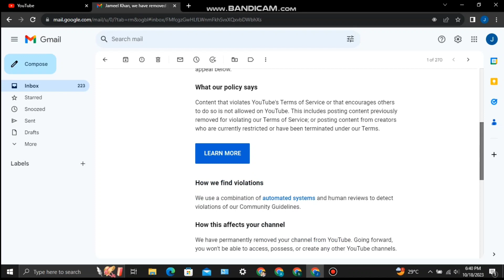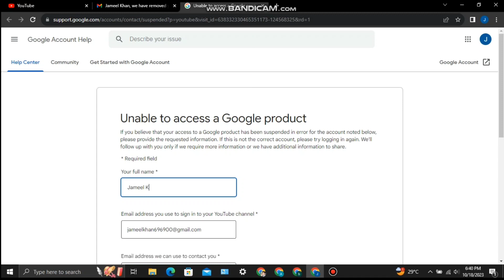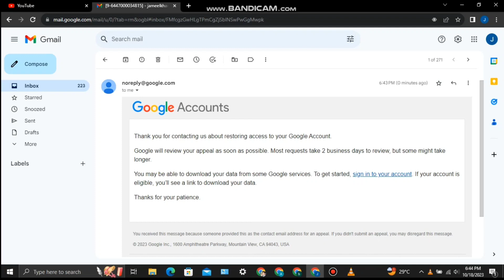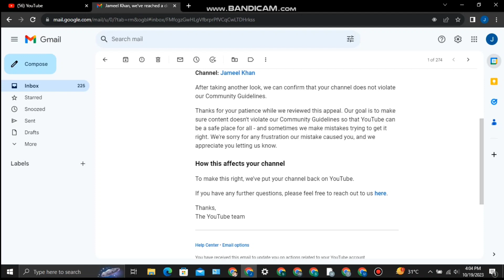deleted youtube channel recovery | delete youtube channel ko wapas kaise laye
Learn how to recover your deleted YouTube channel with step-by-step guidance in this informative video by Learning by Usama. If you've accidentally deleted your YouTube channel and are wondering how to bring it back, we've got you covered. Discover the process to recover a deleted YouTube channel and restore your valuable content. Watch now to regain access to your deleted YouTube account! Don't miss out on this essential information on YouTube channel recovery.